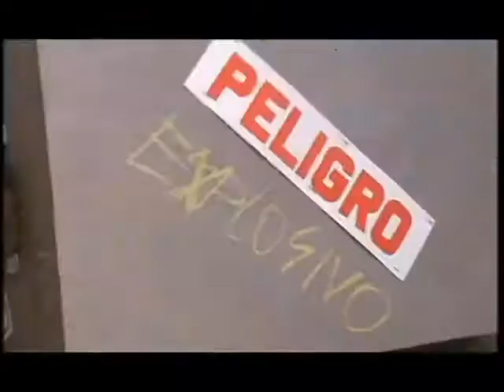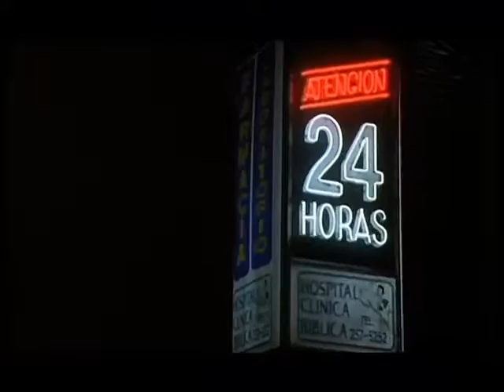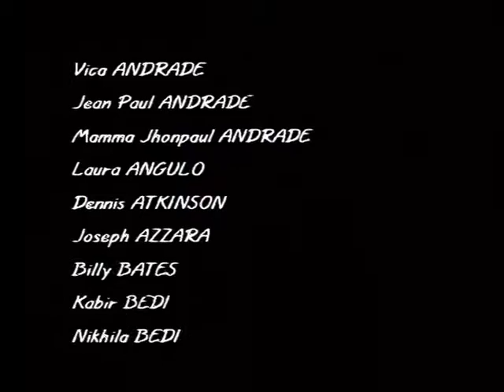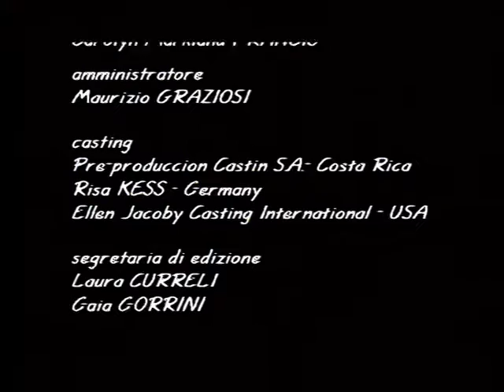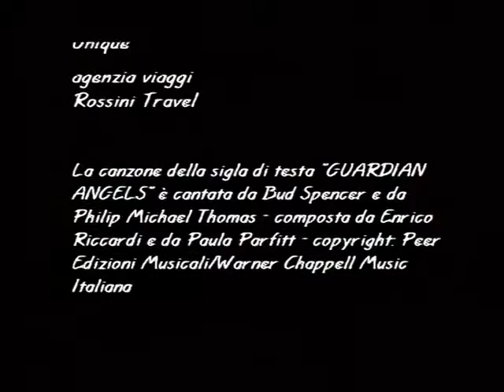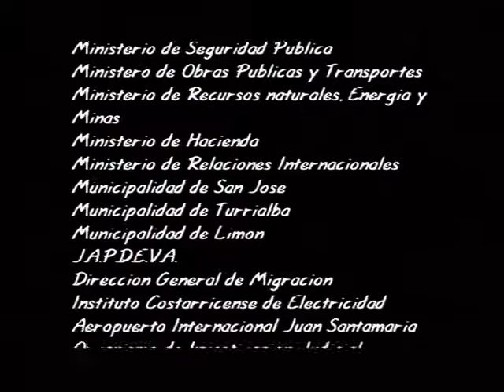Noi siamo Angeli DUE FACCE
Due facce da galera, Noi siamo angeli II,
Finalmente si vola, Noi siamo angeli III,
In cerca dell'Eldorado, Noi siamo angeli IV,
La fortuna piove dal cielo, Noi siamo angeli V,
Dollari, Noi siamo angeli VI: Polvere